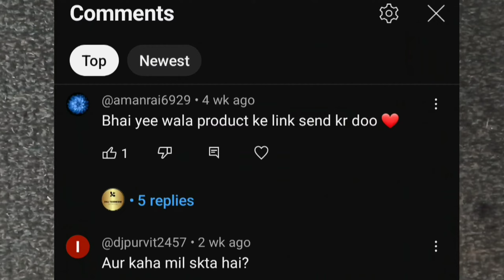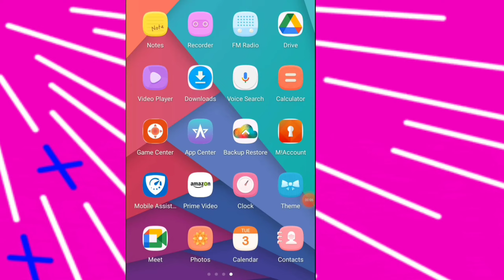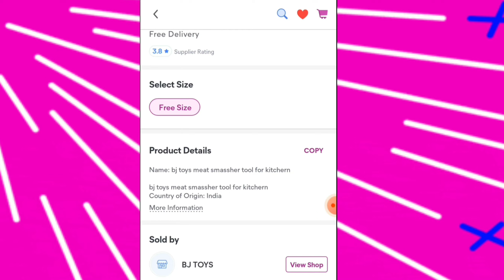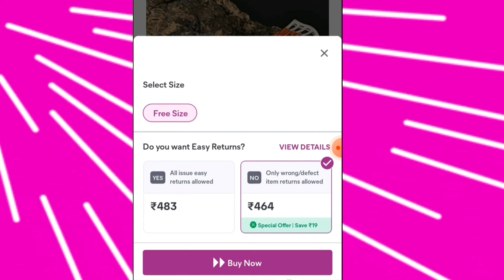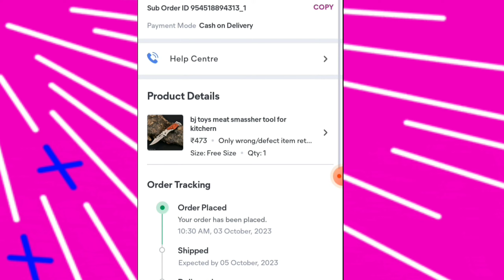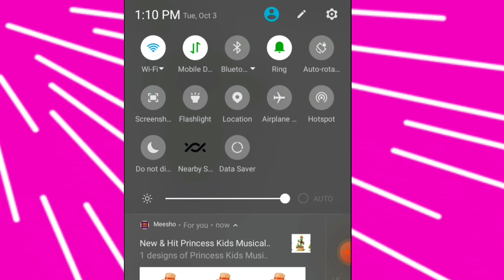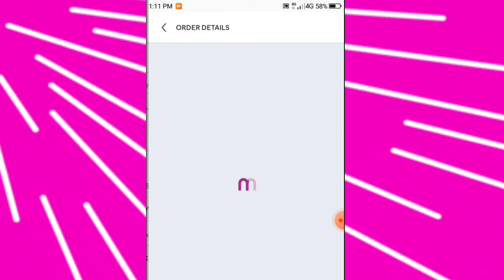Wooden Folding Button 🗡 Pocket Knife From Meesho.com 2023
Button 🗡 Folding Pocket Knife From Meesho.com Order 2023

pocket knife buy your own risk and do not carry in public place

Do not use in public place
dont carry arms in public place